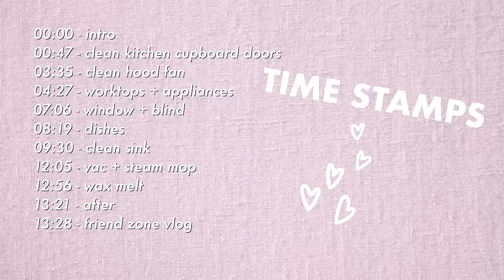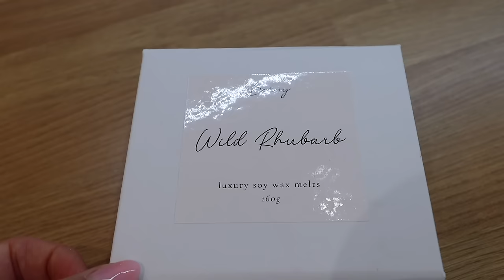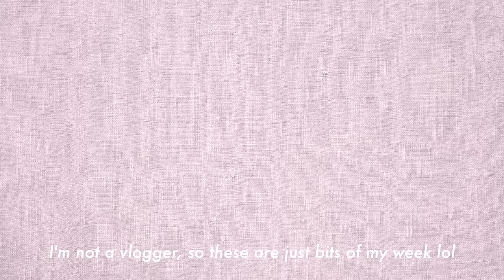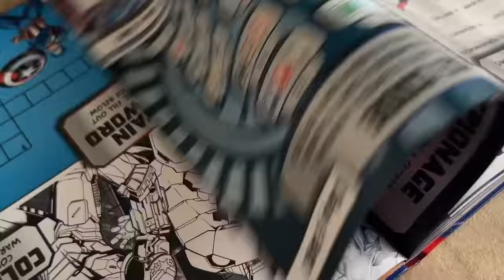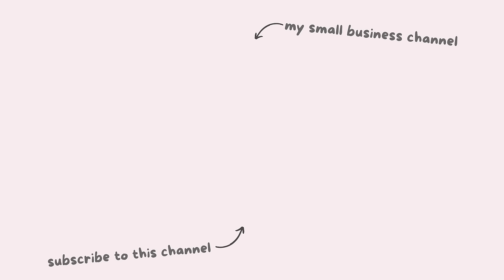spring cleaning my kitchen - part 4 🌸 cleaning motivation, clean with me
timestamps
00:00 - intro
00:47 - clean kitchen cupboard doors
03:35 - clean hood fan
04:27 - worktops + appliances
07:06 - window + blind
08:19 - dishes
09:30 - clean sink
12:05 - vac + steam mop
12:56 - wax melt
13:21 - after
13:28 - friend zone vlog
my small business info, I hand make and sell home products

- custom emojis and loyalty badges
- photos and status updates
- member shout-outs
- priority reply to comments
- discounted products from my home fragrance business

lots of love, Vic x